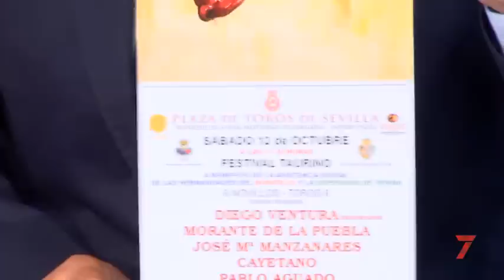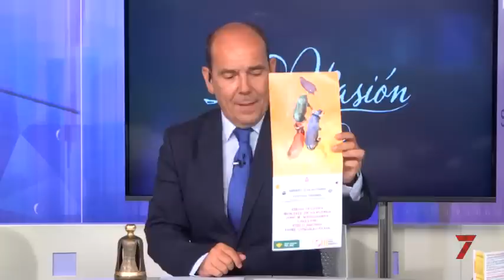La Pasión, programa cofrade de 7TV Sevilla (24/09/2019)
La Pasión da cabida a la actualidad del mundo de las cofradías con entrevistas siempre en directo y una altísima participación de los telespectadores. Refleja las inquietudes del mundo de la Semana Santa y cuenta con espacios didácticos de enorme interés para la audiencia. El programa se emite todos los martes a las 21.00 horas en 7TV y cuenta con 90 minutos de duración.